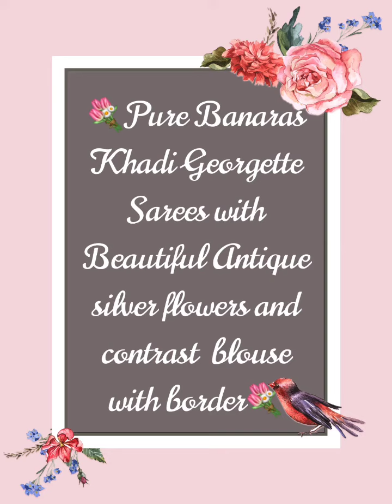V524 : Pure Banaras khadi Georgette Sarees with beautiful antique flower design.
🎊💕🎀 Pure Banaras khadi Georgette Sarees with beautiful antique flower design 🎊💕🎀

🎆 Contrast  blouse with border 🎆

💥 3 to 4 days dispatch time 💥